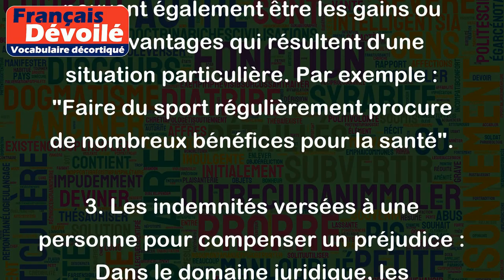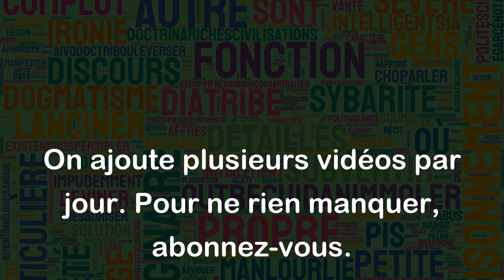Bénéfices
Le terme "Bénéfices" peut avoir plusieurs significations selon le contexte dans lequel il est utilisé. Voici quelques exemples de sens possibles :
1. Les profits réalisés par une entreprise : Les bénéfices désignent les gains financiers obtenus par une entreprise après avoir soustrait les charges et les taxes. Par exemple : "La société a enregistré des bénéfices records cette année grâce à de nouveaux partenariats".
2. Les avantages ou les bienfaits d'une situation : Les bénéfices peuvent également être les gains ou les avantages qui résultent d'une situation particulière. Par exemple : "Faire du sport régulièrement procure de nombreux bénéfices pour la santé".
3. Les indemnités versées à une personne pour compenser un préjudice : Dans le domaine juridique, les bénéfices peuvent désigner les sommes d'argent versées à une personne victime d'un dommage ou d'un préjudice. Par exemple : "Le tribunal a accordé des bénéfices à la famille de la victime pour couvrir les frais de justice et l'indemnisation des pertes subies".
En résumé, le terme "Bénéfices" peut avoir différentes significations, allant des profits financiers d'une entreprise aux avantages personnels ou aux indemnités versées à un particulier.